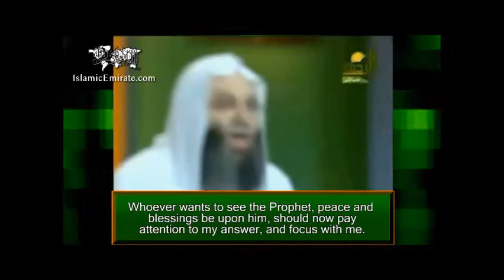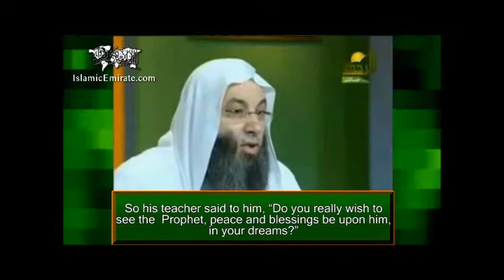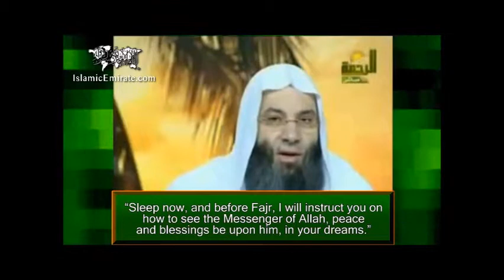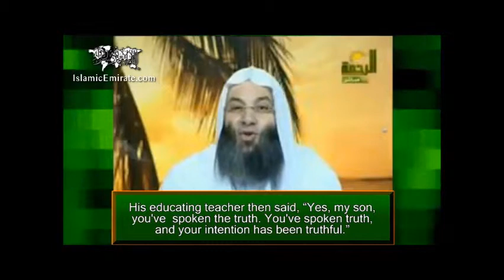Shaykh Muhammad Hassan the best of dreams